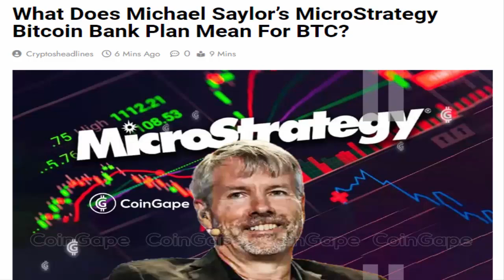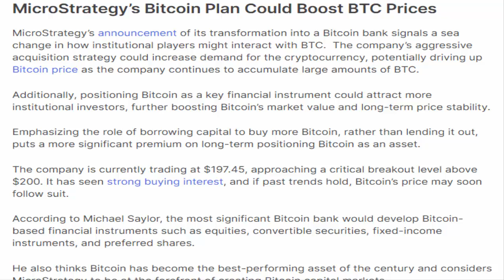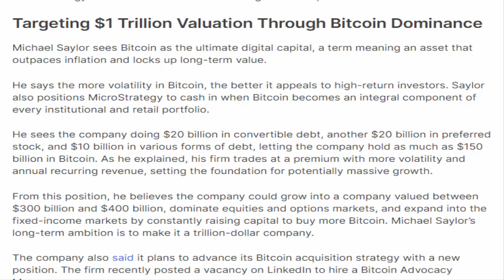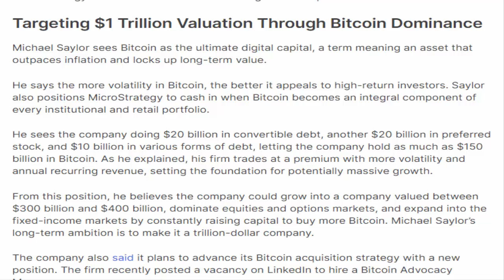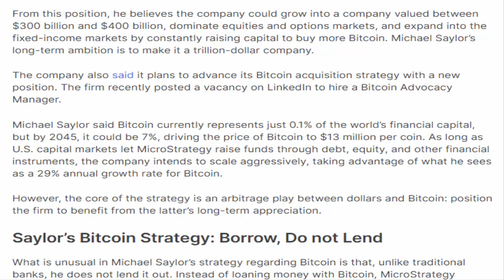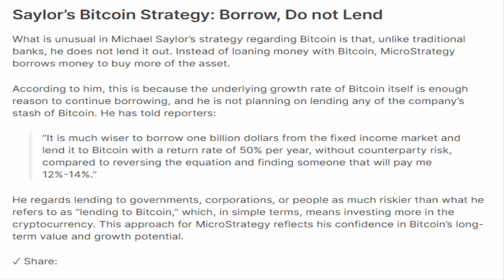What Does Michael Saylor’s MicroStrategy Bitcoin Bank Plan Mean For BTC?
Credits:
If you have any concerns or if you're the owner of any content used in this video and would like it to be credited or removed, please contact us we'll be happy to assist you.